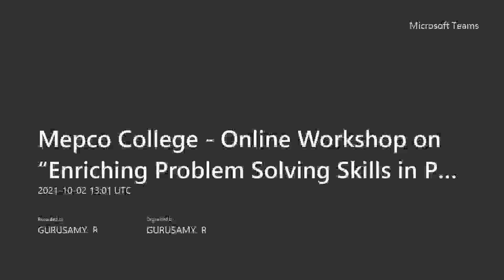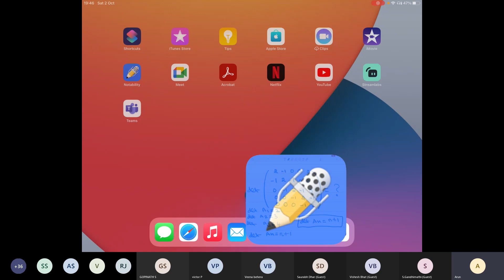Linear Algebra -Lecture -1 by Dr. G. Arun Kumar